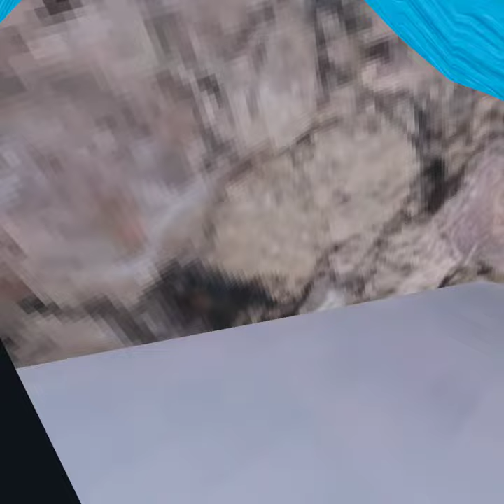I found echo.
I joined the random Server. And I found echo. Everybody was saying he was fake. He was probably fake.I don't know a lot about echo and do stuff but I know that one of those hacker AIs plays a song.